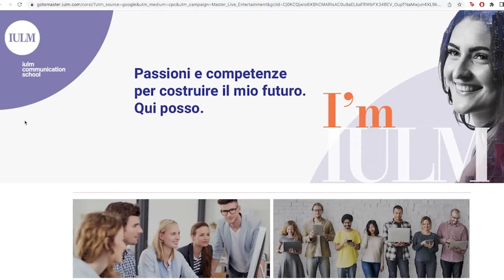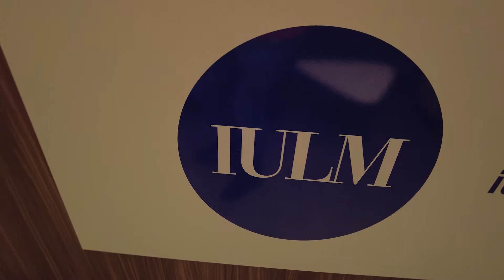MondoIULM - Le parole del Docente Salvatore Carrubba